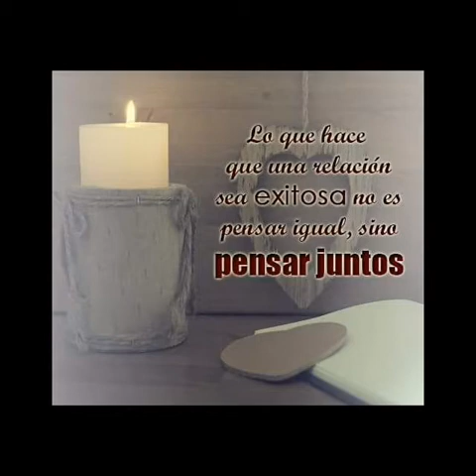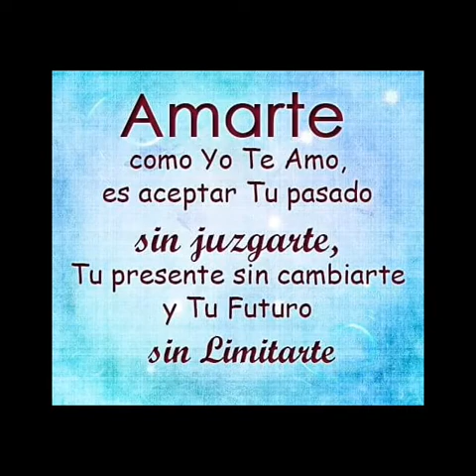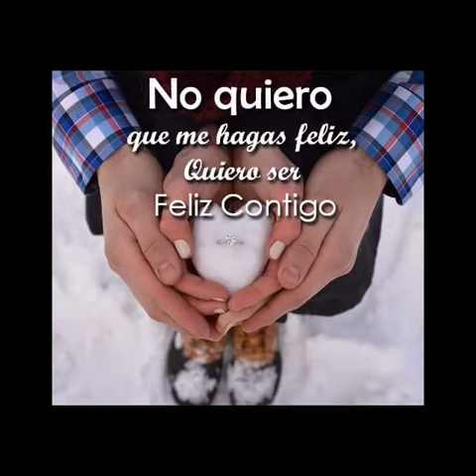SOY COPALILLO.......EN LA BANCA JOAN SEBASTIAN....!!!11